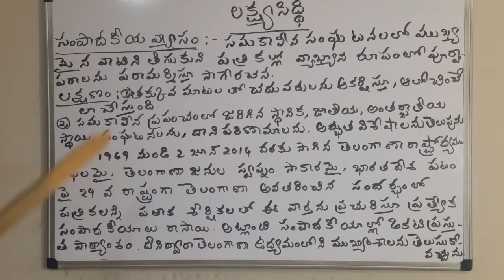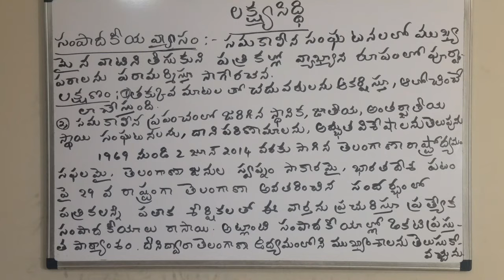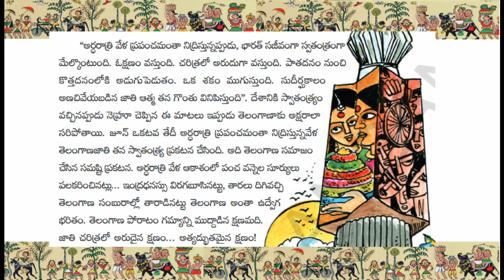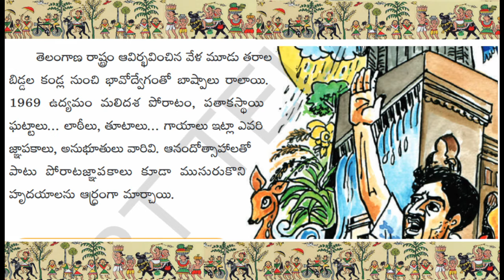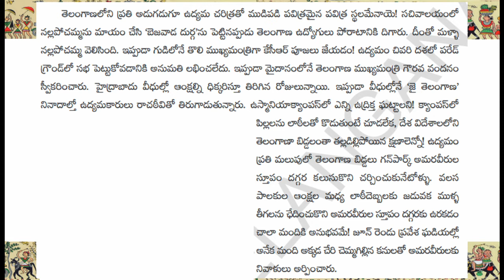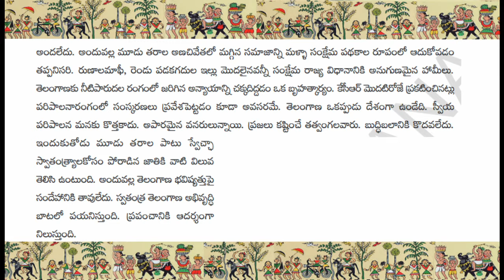10th Class Telugu I Telangana I Lakshya Siddhi - లక్ష్యసిద్ధి